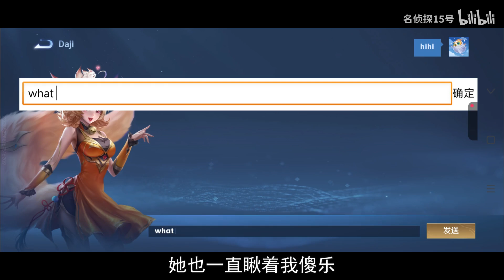辉光之辰首充送，久胜战神人人有！王者国际服的福利到底有多夸张？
当我在首充页面里看到辉光之辰的时候，我差点都没敢相信自己的眼睛，国服就连英雄三选一还要玩套路呢，国际服早就已经敞开胸襟发福利了，感觉小王真的得学着点，一开始看南非大钻石和铭文碎片还挺激动的，但随着玩的时间越来越长，看到这些千篇一律的奖励，老玩家只会觉得厌倦。
哈喽！大家好！
这里是名侦探15号！
正式入驻YouTube平台啦~
一个有态度的游戏探险家。
有十年单机游戏经验，六年MOBA游戏经验！
擅长以诙谐的写作手法分析游戏现状。
所作攻略通俗易懂，护粉暖男一枚。